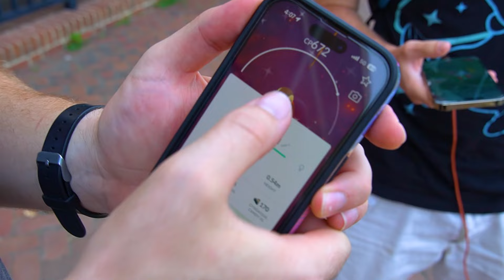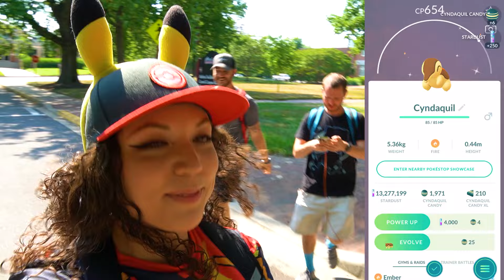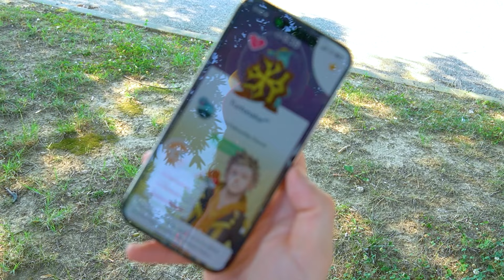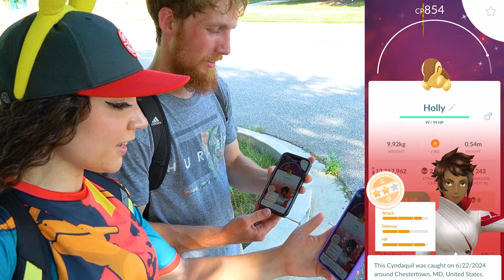HE CAUGHT THE SHUNDO! CYNDAQUIL COMMUNITY DAY CLASSIC POKÉMON GO!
SHINY CYNDAQUIL RETURNS WITH COMMUNITY DAY CLASSIC! Time to evolve Typhlosion to get the exclusive move of Blast Burn! June 2024 Community Day Classic featuring Cyndaquil was Saturday, June 22, 2024, from 2:00 p.m. to 5:00 p.m. local time. Featured Pokémon Cyndaquil will appear more frequently in the wild.* (*If you’re lucky, you might encounter a Shiny one!)
Community Day exclusive move Featured Attack:
Evolve Quilava (Cyndaquil’s Evolution) during the event or up to two hours afterward to get a Typhlosion that knows the Charged Attack Blast Burn.

Blast Burn:
Trainer Battles: 110 power
Gyms and raids: 110 power

Love me on Youtube? You'll love me on Twitch too!

What do I use to make these videos?:
Filming Camera: Sony a6000 or Sony a6400
Phone: iPhone 13 Pro Max OR Samsung Galaxy S20 Ultra 5G
Screen Capture: iPhone Screen Recorder OR Android Game Launcher
Editing Software: Adobe Premier Pro/ Adobe Photoshop